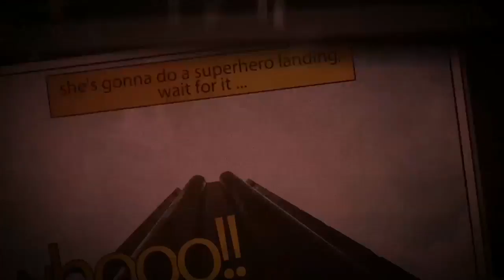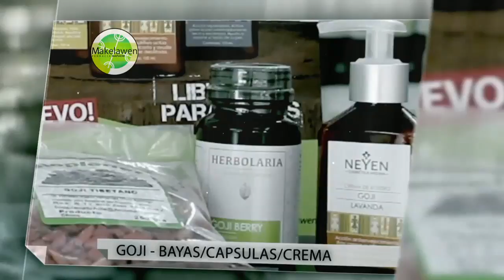TANDA 1 NOTICIAS MAR 28 FEB